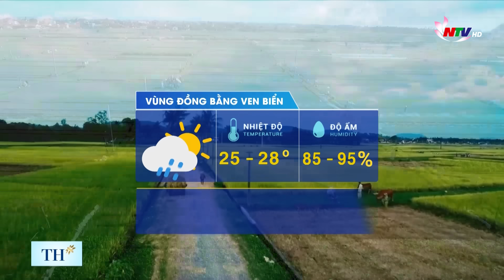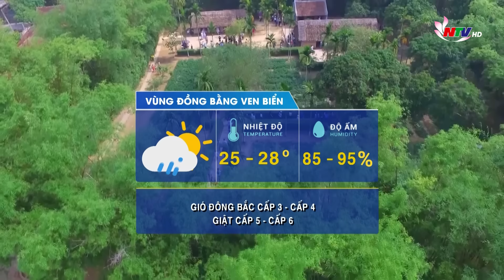Dự báo Thời tiết đêm nay, ngày mai 26/09/2023: Nhiều khu vực mưa to. Cảnh báo ngập úng, lũ quét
Bản tin Dự báo Thời tiết đêm nay, ngày mai 26/09/2023:
Nhiều khu vực mưa to. Cảnh báo ngập úng, lũ quét, sạt lở đất